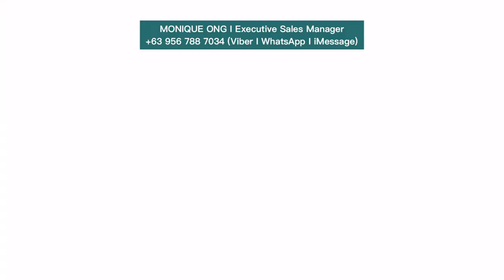Maple Grove Park Village | Luxury Resort Spa Inspired Village by Megaworld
𝙈𝙖𝙥𝙡𝙚 𝙂𝙧𝙤𝙫𝙚 𝙋𝙖𝙧𝙠 𝙑𝙞𝙡𝙡𝙖𝙜𝙚
Live luxuriously inside the Philippines' First Ever Resort Spa Inspired Village

𝗟𝗢𝗖𝗔𝗧𝗜𝗢𝗡: Maple Grove, General Trias, Cavite
𝗧𝗨𝗥𝗡𝗢𝗩𝗘𝗥: May 31, 2026 + 12 months grace period
𝗧𝗢𝗪𝗡𝗦𝗛𝗜𝗣 𝗟𝗜𝗩𝗜𝗡𝗚: Located inside the 140-hectare Masterplanned Township of Megaworld - Future Central Business District of the South
(𝘔𝘦𝘨𝘢𝘸𝘰𝘳𝘭𝘥'𝘴 𝘧𝘢𝘮𝘰𝘶𝘴 𝘵𝘰𝘸𝘯𝘴𝘩𝘪𝘱𝘴: 𝘜𝘱𝘵𝘰𝘸𝘯 𝘉𝘰𝘯𝘪𝘧𝘢𝘤𝘪𝘰, 𝘔𝘤𝘬𝘪𝘯𝘭𝘦𝘺 𝘏𝘪𝘭𝘭 - 𝘝𝘦𝘯𝘪𝘤𝘦 𝘎𝘳𝘢𝘯𝘥 𝘊𝘢𝘯𝘢𝘭 𝘔𝘢𝘭𝘭, 𝘌𝘢𝘴𝘵𝘸𝘰𝘰𝘥 𝘊𝘪𝘵𝘺, 𝘢𝘯𝘥 𝘮𝘢𝘯𝘺 𝘮𝘰𝘳𝘦.)

✨ Megaworld collaborates with 𝗪𝗔𝗧𝗚 for this exclusive residential village, the makers of the world's extraordinary resort destinations such as 𝗦𝗵𝗮𝗻𝗴𝗿𝗶-𝗟𝗮 𝗠𝗮𝗹𝗱𝗶𝘃𝗲𝘀, 𝗦𝗼𝗳𝗶𝘁𝗲𝗹 𝗕𝗮𝗹𝗶 𝗶𝗻 𝗜𝗻𝗱𝗼𝗻𝗲𝘀𝗶𝗮, 𝗔𝘁𝗹𝗮𝗻𝘁𝗶𝘀 𝘁𝗵𝗲 𝗣𝗮𝗹𝗺 𝗶𝗻 𝗗𝘂𝗯𝗮𝗶, 𝗦𝗵𝗮𝗻𝗴𝗿𝗶-𝗟𝗮 𝗕𝗼𝗿𝗮𝗰𝗮𝘆 and across the .✨

𝗨𝗟𝗧𝗥𝗔 𝗛𝗜𝗚𝗛-𝗘𝗡𝗗 || 𝗣𝗥𝗘-𝗦𝗘𝗟𝗟𝗜𝗡𝗚 𝗟𝗢𝗧𝗦
▪️NO SPOT DOWNPAYMENT
▪️0% Interest
▪️Introductory Price
▪️Lot Sizes: 280 sqm - 518 sqm
▪️Contemporary Tropical Architecture
▪️Village Size: 22.22 hectares
▪️Total of 377 lots only (Private & Exclusive)

𝗔𝗖𝗖𝗘𝗦𝗦𝗜𝗕𝗜𝗟𝗜𝗧𝗬
✅ 30 to 40 minutes away from Metro Manila
✅ 30 minutes to Cavite Bataan Interlink Bridge
✅ Near to 2 International Airports
✅ Existing: SLEX, CAVITEX, NAIAX, MCX
✅ Ongoing: CALAX, CTBEX, LRT 1, LRT 6

📣 Hurry and be one of the pioneer investors here to take advantage of the value appreciation of the lots, while it is still in the early stage!

𝗙𝗿𝗲𝗲 𝗣𝗿𝗼𝗽𝗲𝗿𝘁𝘆 𝗖𝗼𝗻𝘀𝘂𝗹𝘁𝗮𝘁𝗶𝗼𝗻. 𝗟𝗲𝘁'𝘀 𝘁𝗮𝗹𝗸 𝘃𝗶𝗮 𝗭𝗢𝗢𝗠.

Your Trusted Property Consultant:
𝗠𝗢𝗡𝗜𝗤𝗨𝗘 𝗢𝗡𝗚
Executive Sales Manager
Megaworld Corporation
MAKATI | CAVITE | PAMPANGA I CUBAO
🌐: Viber | WhatsApp | iMessage I ZOOM